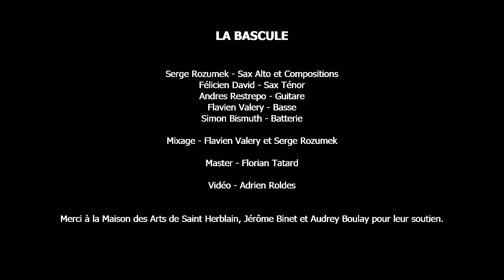SISYPHE - LA BASCULE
Serge Rozumek - Sax Alto et Compositions
Félicien David - Sax Ténor
Andres Restrepo - Guitare
Flavien Valery - Basse
Simon Bismuth - Batterie

Mixage - Flavien Valery et Serge Rozumek

Master - Florian Tatard

Vidéo - Adrien Roldes

Merci à la Maison des Arts de Saint Herblain, Jérôme Binet et Audrey Boulay pour leur soutien.